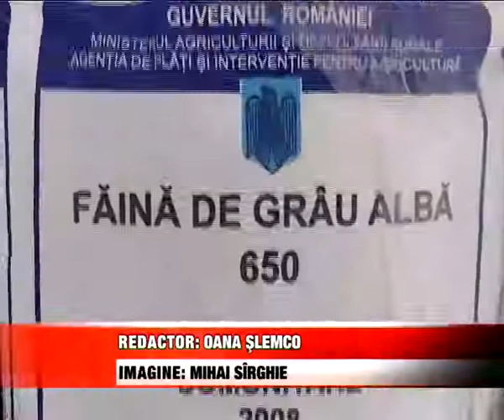INGRAMADEALA LA MANCAREA DE LA UE